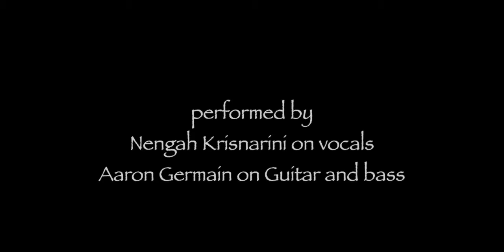Night and Day